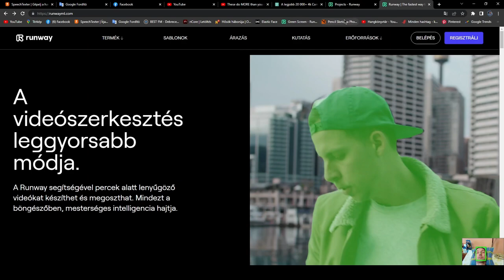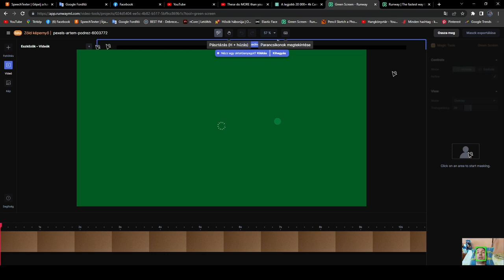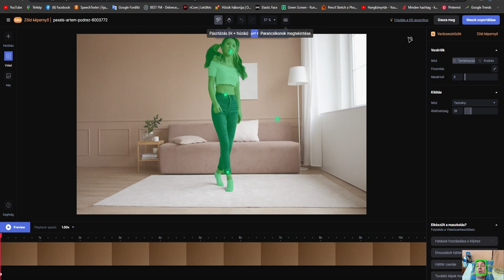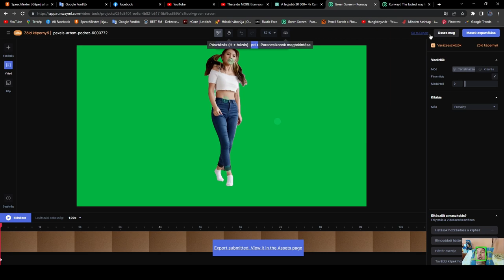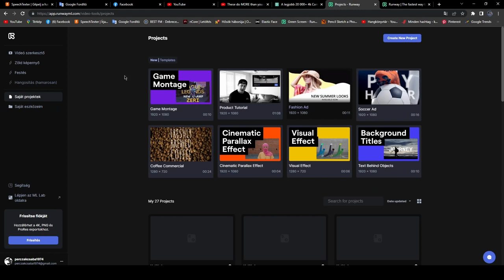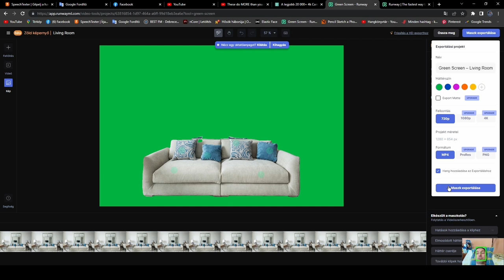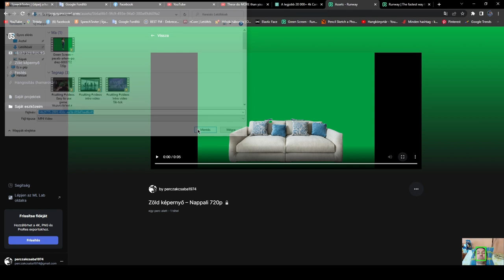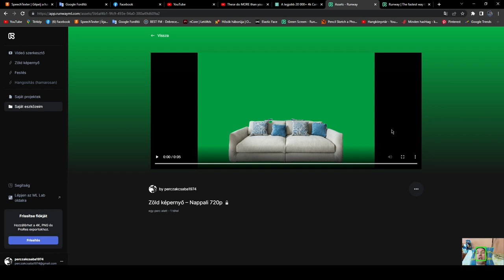green screen# Zöld hátteres videók készítése.♿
Készült: runwayml.com.
A mesterséges intelligencia segítségével nem volt túl nehéz eltávolítani a hátteret.